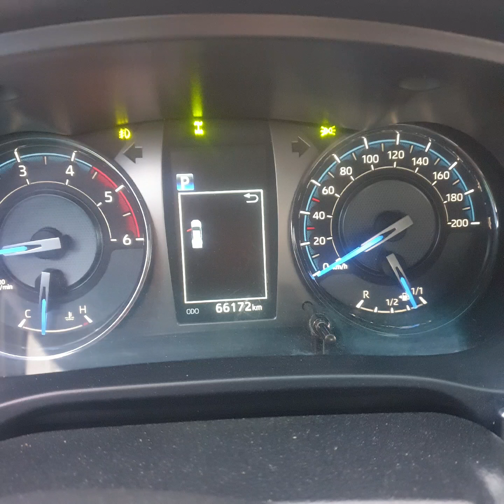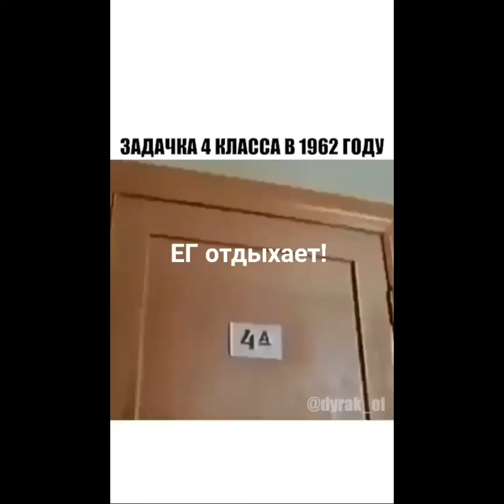20 сентября 2022г.